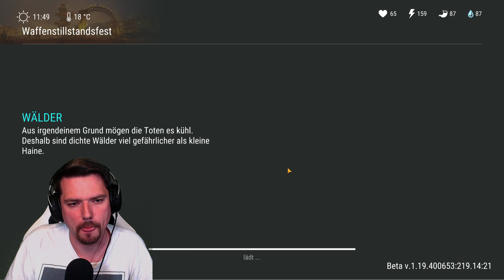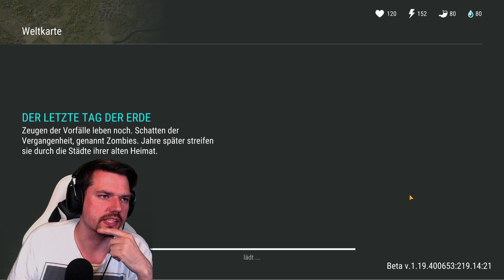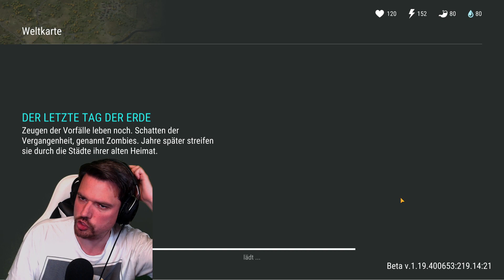🤩 Die Ödlandkrieger Rüstung Level 3 - Wie gut ist sie ? | LDoE | Last Day on Earth | Deutsch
► Am letzten Tag des Kreuzung Events schalte ich die Ödlandkrieger Rüstung Level 3 frei und habe somit die erste Rüstung mit aktiver Fähigkeit. Was kann diese Rüstung und wie gut ist sie?
💗 Liebe verteilen geht ganz einfach:
↪︎ Liken
↪︎ Kommentieren
↪︎ weiterverbreiten
📱 Hier kannst du LDOE herunterladen (Android):
❤ Unterstützung
(Geld fließt zu 100% in Projekte und Equipment)
↪︎ Meine Wishlist: ❤❤❤
Timestamps:
00:00 Video